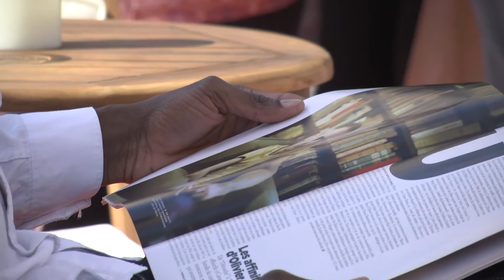JT IEJ du 17 Mai Festival de Cannes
Retrouvez l'équipe MediaSchool News et toutes les émissions / JT au Festival de Cannes 2016 sur la chaîne Youtube.